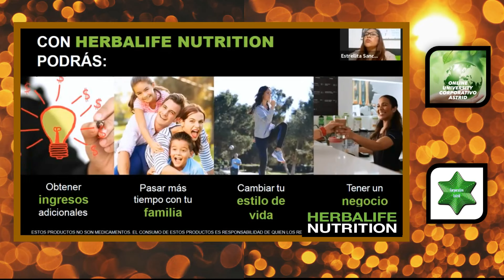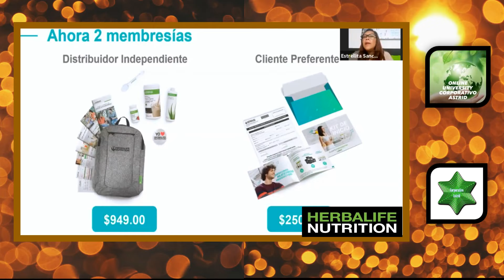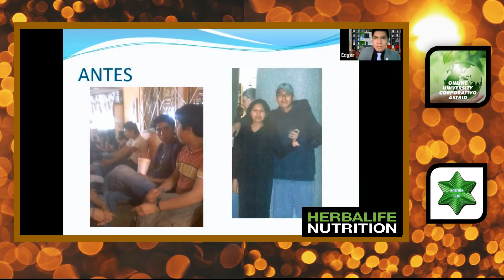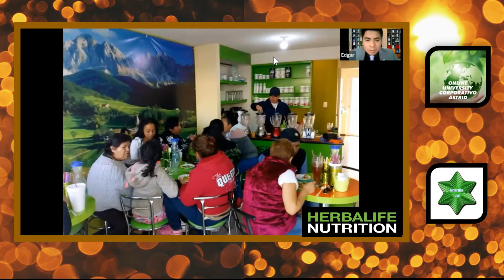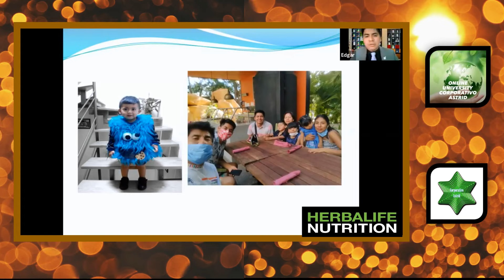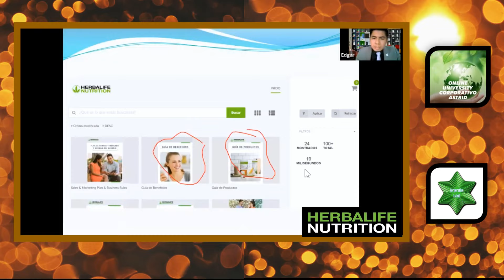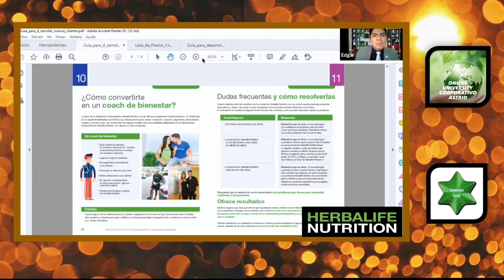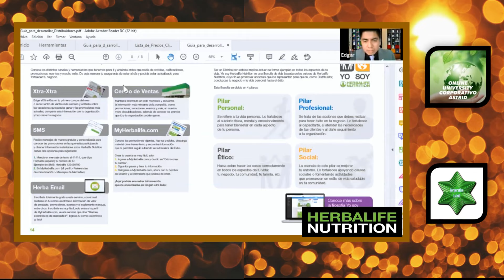INCORPORACIÓN A LAS NUEVAS HERRAMIENTAS | EQUIPO DEL MUNDO ACTIVO EDGAR FLORES